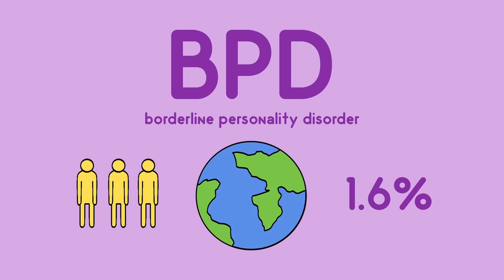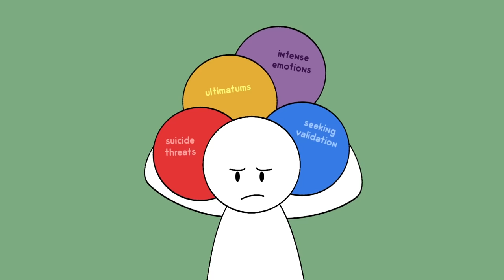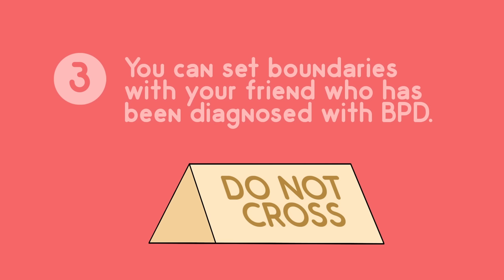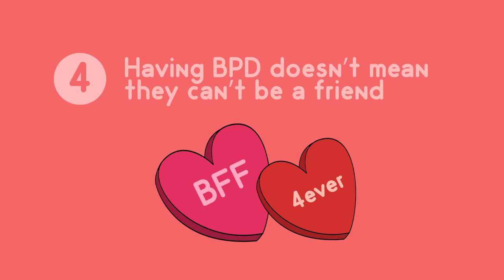Borderline Personality Disorder: 4 Things We Want You To Understand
Mental health professionals estimate approximately 1.6% of the population meets criteria for borderline personality disorder (BPD), so chances are you have at least one friend with BPD. Unfortunately, the borderline personality disorder symptoms and behaviors associated: such as manipulation, self-harm, and emotions like an intense rollercoaster--can make staying friends difficult. Since we already did a video on things your friend with depression or anxiety wants you to know, we thought we cover one on BPD too. Hopefully, you will find this video helpful.

Credits
Writer: Spicevicious
Script Editor: Kelly Soong
VO: Amanda Silvera
Animator: Grace Cárdenas Cano
YouTube Manager: Cindy Cheong
Founder: Tai Khuong

References:

Al-Salom, P., & Boylan, K. (2019). Borderline Personality Disorder and Disordered Eating Behaviour: The Mediating Role of Rejection Sensitivity. Journal of the Canadian Academy of Child & Adolescent Psychiatry, 28(2), 72–81.
National Center for Biotechnology Information. (2009). National Center for Biotechnology Information.

The Mighty. (2020). The Mighty.

Tunç, P., & Eren, N. (2019). Psychodynamic formulation in borderline personality disorder: A case study. Journal of Psychiatric Nursing / Psikiyatri Hemsireleri Dernegi, 10(4), 309–316.